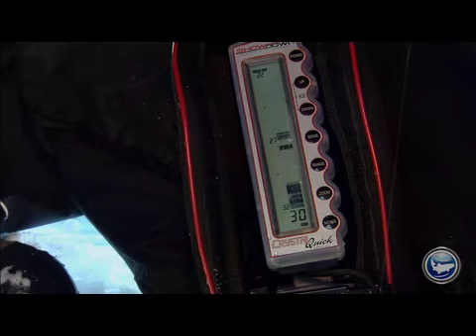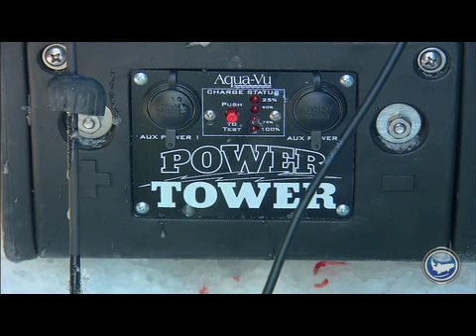Hitting Non-Stop Ice Action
In-Fisherman Ice Fishing Guide take advantage of bumping into a school of jumbo perch.